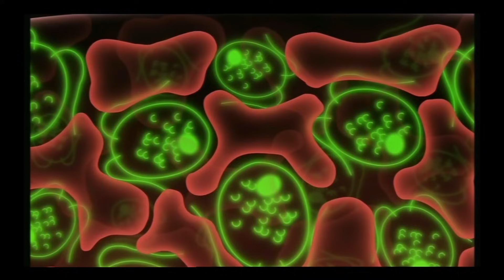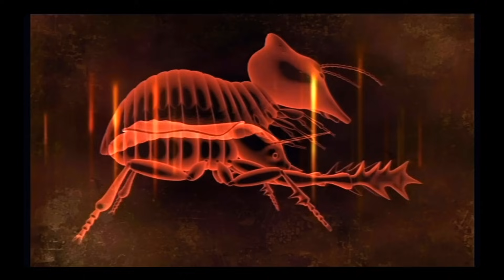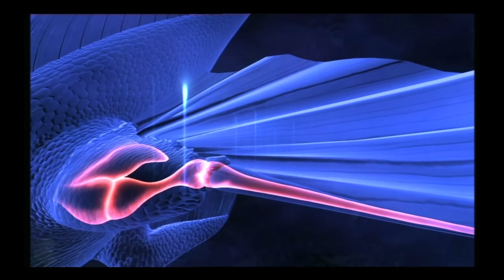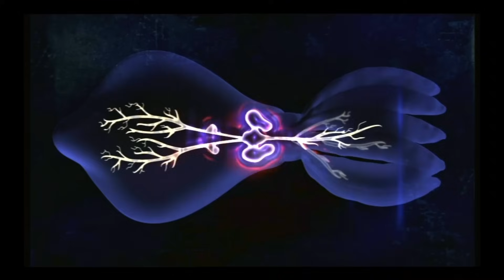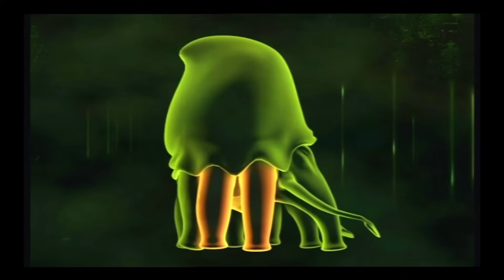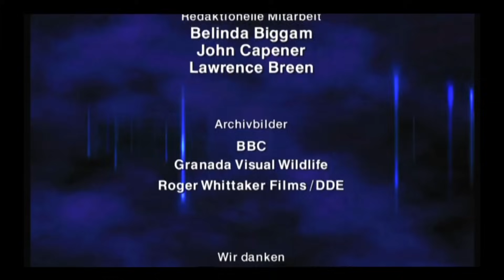Die Zukunft ist Wild - Die Welt in 200 Millionen Jahren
Die Zukunft ist wild (Original The Future Is Wild) ist der Titel einer mehrteiligen dokufiktionalen Fernsehsendung, die im Jahr 2003 im ZDF gezeigt wurde.
Eine interdisziplinäre Gruppe von Wissenschaftlern entwarf in mehrjähriger Arbeit mögliche Gesamtszenarien für die langfristige Evolution auf der Erde ohne Einfluss des Menschen und unter Berücksichtigung wahrscheinlicher geologischer und klimatischer Veränderungen. Es wurden jeweils Biotope und mögliche, in ihnen lebende neu entstandene Arten in fünf, 100 und 200 Millionen Jahren (Episode 1: Eiszeit, Episode 2: Treibhaus, Episode 3: Neuland) entworfen und mit aufwändiger Computer- und Animationstechnik visualisiert.

Die nach heutigen Messergebnissen mögliche weitere Verschiebung der Kontinentalplatten und die damit einhergehenden einschneidenden klimatischen Veränderungen durch erhöhten Vulkanismus könnten einerseits zu einem großflächigen Aussterben vieler Arten, andererseits zur Bildung eines einzigen neuen Superkontinent Novopangaea führen, dem ein riesiger Weltozean gegenüberstünde. Da sich deshalb das Nahrungsangebot für überlebende Fischarten verringert und sie weitere Strecken zurücklegen müssten, bilden sie ihre Brustflossen zu Flügeln und ihre Schwimmblase zur Lunge um. So könnten sie auf Nahrungssuche große Strecken über den Ozean fliegen und an Land brüten. Sie würden die Stelle der ausgestorbenen Meeresvögel einnehmen. Diese hypothetische Evolutionsstufe wurde mit dem Kunstwort Flisch bezeichnet.

Neben den Flischen wurden noch eine Reihe weiterer möglicher neuer Arten beschrieben. Die Entwicklung beruht auf den bekannten Gesetzen der bisherigen Evolution (es gibt z. B. heute schon „fliegende Fische“, die sich weite Strecken springend und im Gleitflug über dem Wasser bewegen), ist aber keineswegs zwingend, sondern eine von vielen möglichen. In der gezeigten Zukunftsvision gibt es – gemäß dem bereits seit Jahrtausenden nachweisbaren Trend zum Aussterben der Säugetiere – keine Menschen mehr, auch weil eine von Menschen beeinflusste Erde als nicht im Rahmen der Evolutionstheorie vorhersehbar gilt.